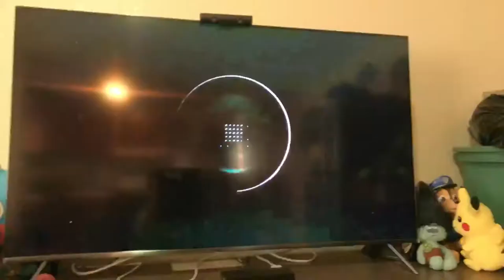November 12, 2017